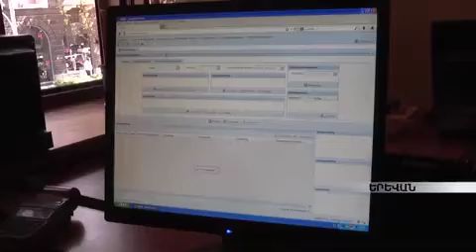Կառավարության նորարարությունը` էլեկտրոնային նոտարիատ armeniatv.am